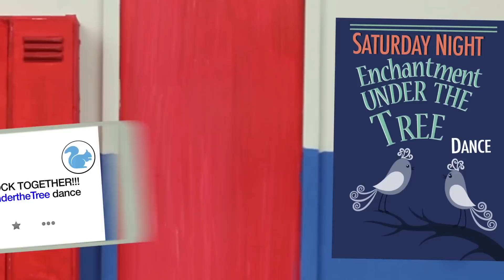DigiBirds Tweet Valley High Episode 4 - Enchantment Under The Trees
The Penguins steal the show at the Enchantment Under the Trees dance. Rivalries flare between the Owls and the Penguins as the big show approaches. Will Bolt and Meadow ever get together? Or will Citrus be his leading lady?